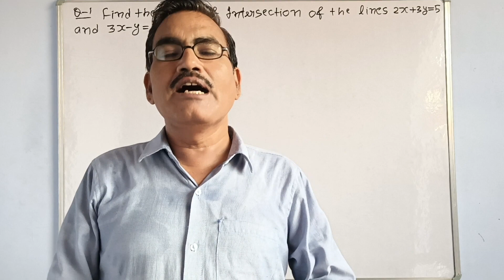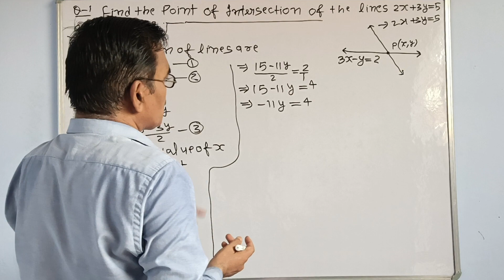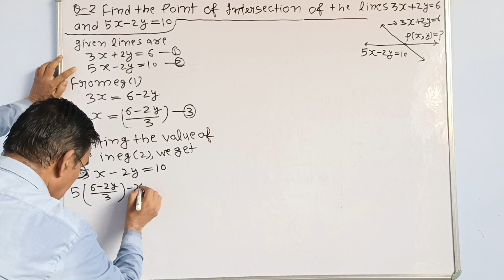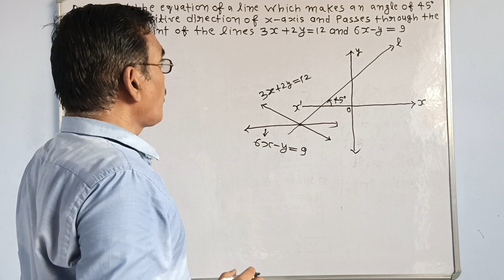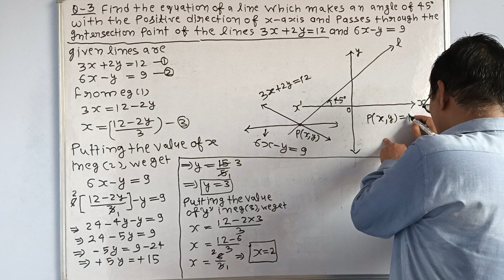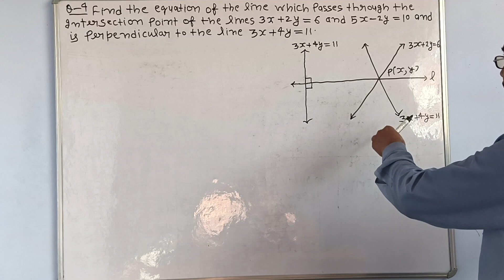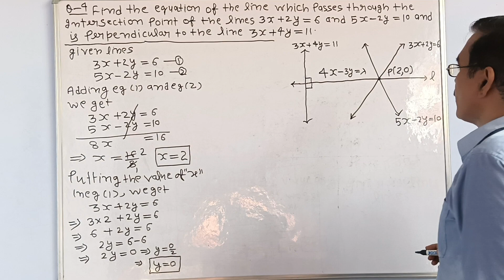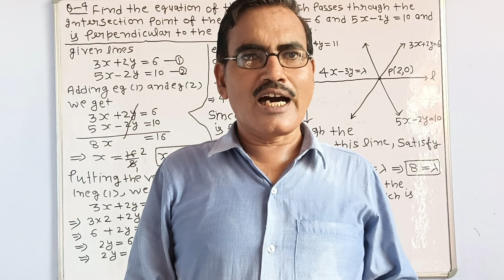(C.G )straight line (To Find Intersection Point of two lines ) class 11th NCERT( Part -32) (p.s-27)